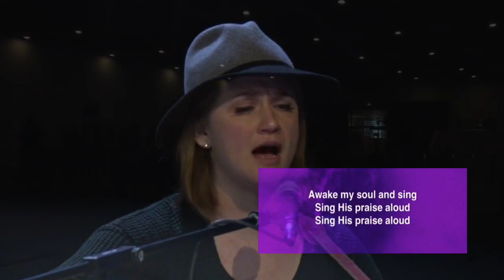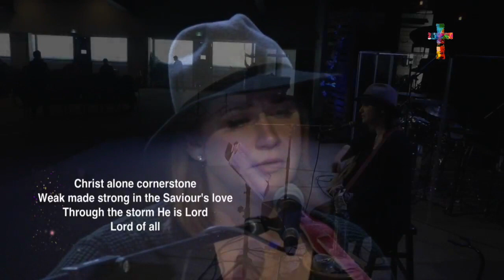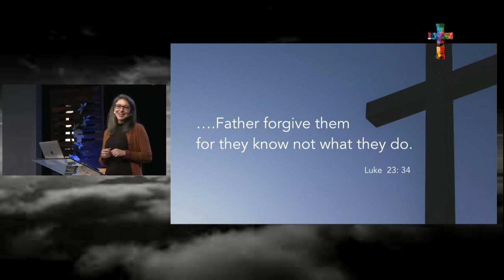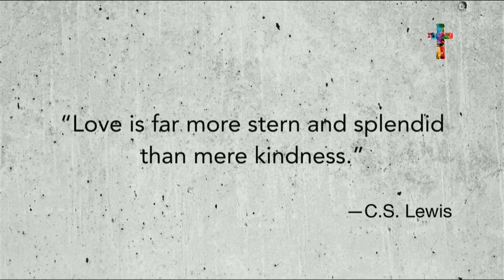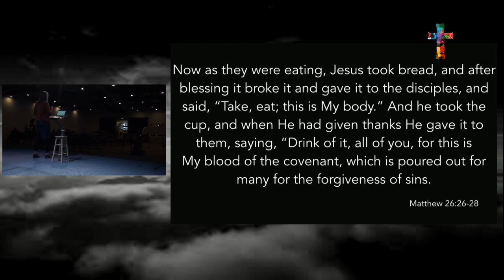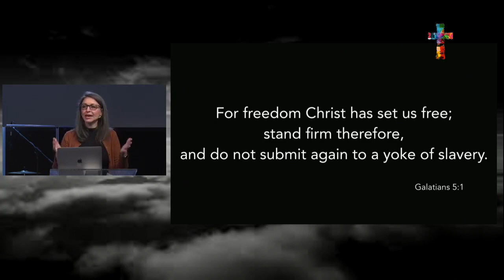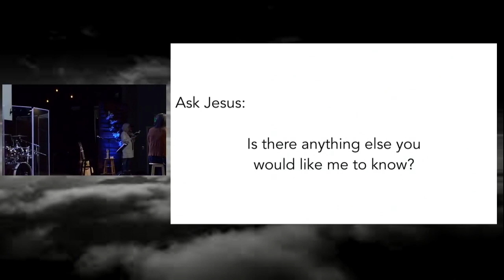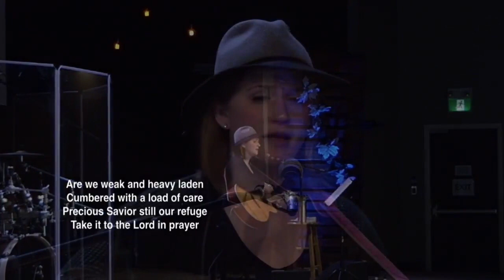Church On Demand // February 21, 2021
Speaker : Tracy Linkletter
Worship : Moira Cairns

Intro: 0:00
Worship: 3:20
Message: 30:05
Forgiveness Exercise: 1:09:11
Communion: 1:22:18
Closing Worship: 1:29:10

Worship Song List:
Awake My Soul: 5:42
Cornerstone: 15:29
Jesus Be The Centre: 21:01
Communion 1:29:10
What A Friend We Have In Jesus 1:31:48